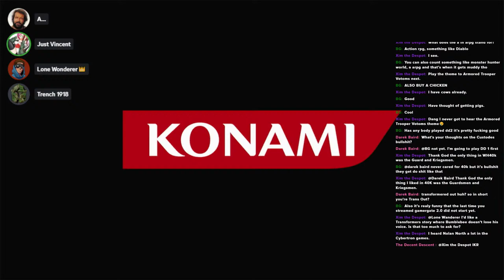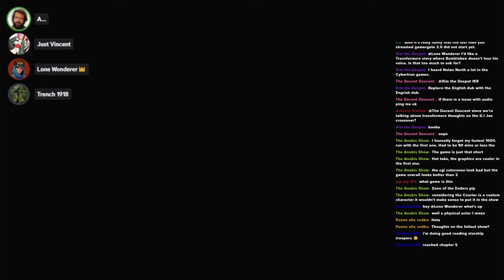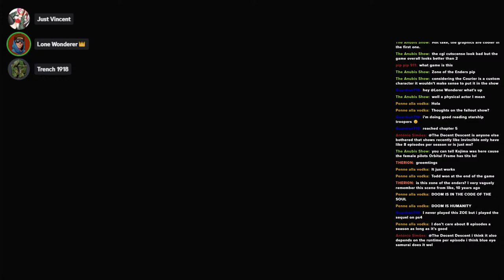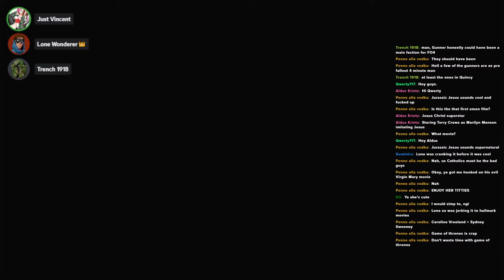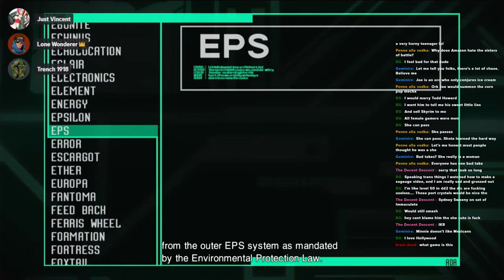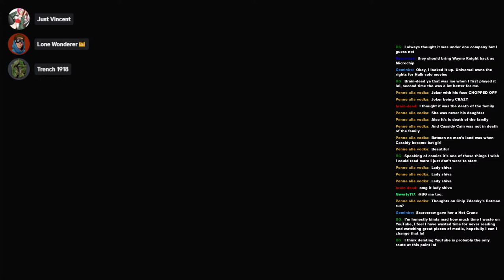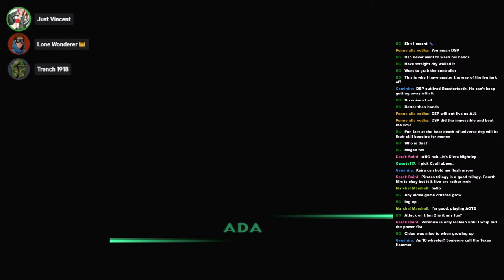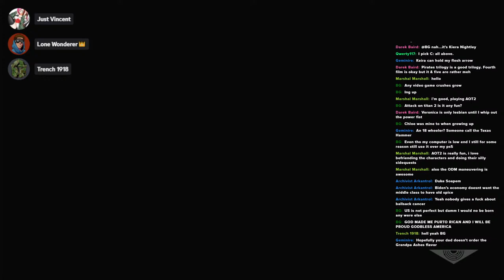Chill Chat | Catching up and fighting robots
well, been a while since our last chill chat, let alone our last stream. lets have some fun and chat.